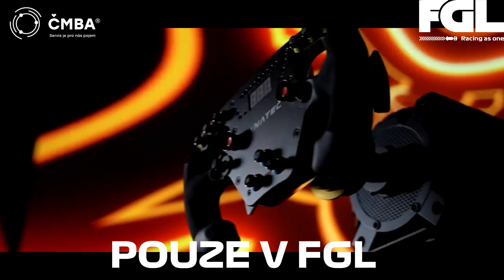FGL | ODMĚNY PRO S3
Napoj se na náš discord, pokud chceš jezdit s námi!
Stále máme otevřenou C skupinu, tak je možné se stále k nám připojit!